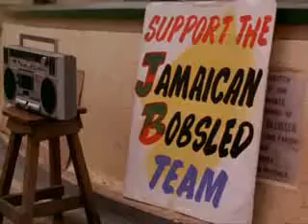Youtube Poop: Fool Runnings Pt.4 This Is Jamaica!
part 4, and 5 is on the way

Jr. sells ice XD